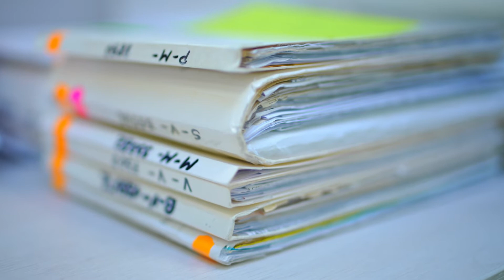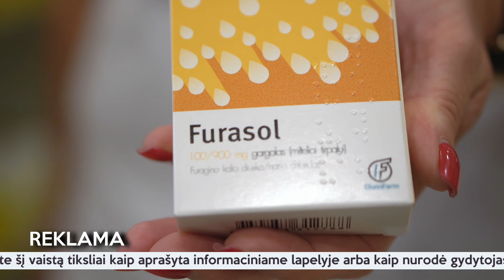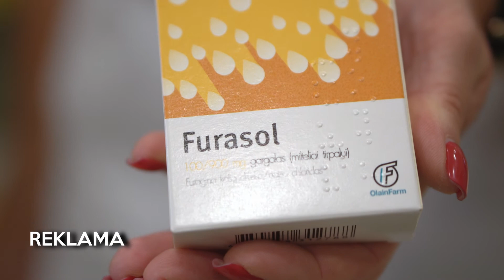Gerklės skausmas, angina, kas tai yra..?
Kodėl gali skaudėti gerklę? Kas tai per liga? Kokios priemonės gali padėti ją įveikti?
 Karščiavimas, galvos skausmas, sloga, kosulys ir konjuktyvitas, užkimęs balsas, ryklės paraudimas, organizmo vandens netekimas, tai ne tik koronaviruso COVID-19 simptomai. Mes jau pripratome, kad paskutinius du metus Lietuvoje yra tik viena liga COVID- 19 bet realybė visai kitokia. Gerklės skausmas yra vienas iš dažniausių priežasčių, dėl kurių šiuo metų kreipiamasi į šeimos gydytoją.
 Dažniausiai pradžioje pasireiškia gerklės perštėjimas, vėliau pereinantis į skausmą, kuris gali plisti į ausis. Taip pat tampa sunku ryti, užkimsta balsas, šiek tiek pakyla kūno temperatūra. Tai faringito ar tonzilito simptomai.
 Paprastai gydymą galima pradėti nuo liaudies medicinos priemonių, vaistažolių – ramunėlių, medetkų, šalavijų – arbatų. Svarbu gerti daug skysčių, kad gerklės gleivinė būtų palaikoma drėgna. Taip pat naudingi yra medaus produktai. Jei skauda gerklę, nedarykite karštų garų inhaliacijų, nes karšti garai degina ir dirgina ir taip jau pažeistą gerklės gleivinę.
 Furagino kalio druska skirta skalavimui ar gargaliavimui. Gerklės skalavimas šiuo tirpalų visuomet buvo efektyvi priemonė gydant anginą ir peršalimus. Furagino kalio druska yra veiksmingą nuo plataus mikroorganizmų spektro, stiprina natūralų imunitetą, nesukelia mikroorganizmų atsparumo, todėl yra efektyvį ir vartojant kitą kartą, beveik neabsorbuojamą nuo skalaujamų paviršių, todėl yra saugį vartoti, alerginės reakcijos pasireiškia retai.
 Furagino kalio druska taip pat yra rekomenduojama esant dantenų ar burnos gleivinės uždegimui, po dantų traukimo procedūrų.
Pasireiškiant gerklės skausmui, gerklę patariama skalauti ar gargaliuoti. Šis vaistas nesukelia gleivinės arba odos sudirginimo, todėl yra rekomenduojamas ne tik suaugusiems bet ir vaikams nuo 4 metų amžiaus, kurie jau moka skalauti gerklę ir gargaliuoti patys.
Apie tai:
- Indrė Dirsaitė-Kukarėnienė, „Tavo klinikos“ šeimos gydytoja;
- Deimantė Rožėnaitė, šeimos ir odontologijos klinikos „Signata“,  šeimos gydytoja;
- Rasuolė Milašienė, šeimos ir odontologijos klinika „Signata“, gydytoja odontologė;
- Virgilija Bečelytė, Vaistinių tinklo „Camelia“, vaistininkė.